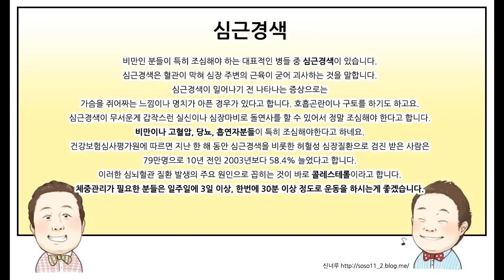[건강보험심사평가원] 심통사연 심근경색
심근경색에 대해 얼마나 알고 계신가요?
건강보험심사평가원에서는 국민들의 이해를 돕기 위해
웹툰으로 각종 질환을 쉽게 설명하고 있습니다.
이번엔 심근경색에 대해 알아볼까요?